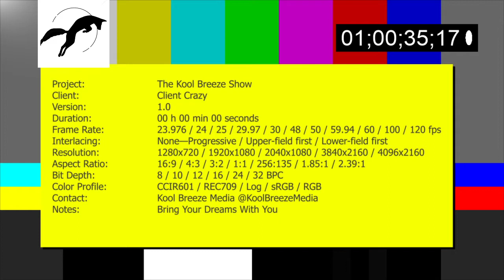The Kool Breeze Show: Crazy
Every blue moon the people you inspire inspire you. Crazy brought some podcast friends through and we made magic. We talk about religion, sex, chasing your dreams.